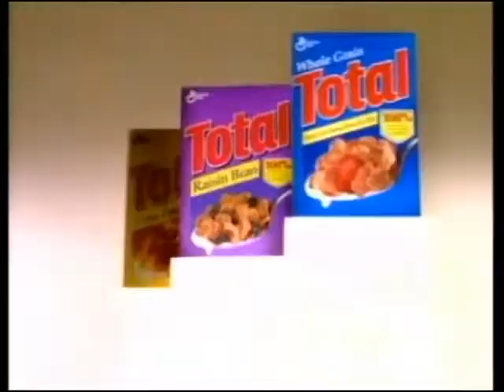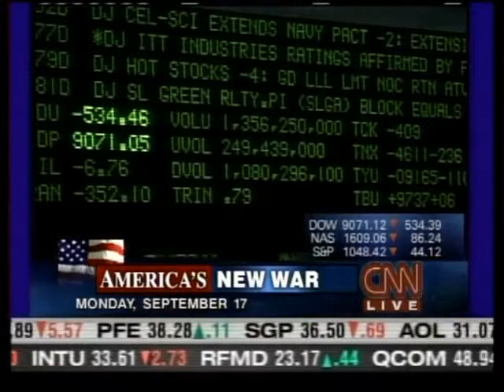CNN 9/11 LIVE TV Coverage (9/17/01) 12:30 P.M - 12:45 P.M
From The Afternoon of Monday September 17th 2001,CNN 9/11 Coverage Part 576